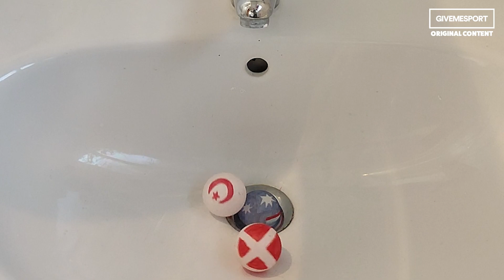Ping Pong balls predict the 2022 Qatar World Cup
GiveMeSport uses ping pong balls to predict the 2022 World Cup